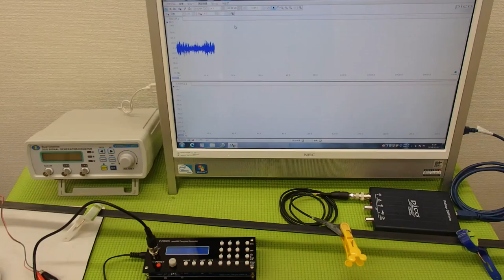オリジナル超音波プローブの発振制御システム（超音波の非線形制御） ultrasonic-labo